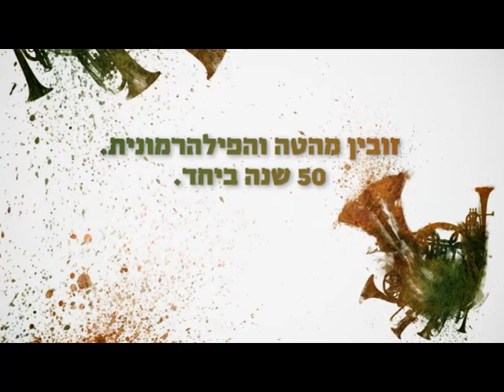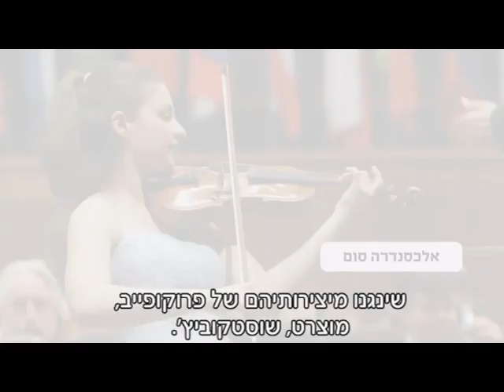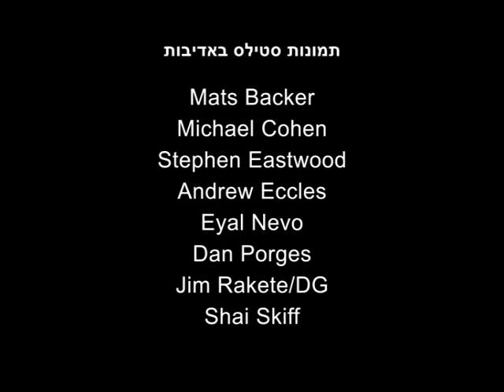העונה ה-75 של הפילהרמונית הישראלית, 2010-2011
עונת 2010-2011 בתזמורת הפילהרמונית הישראלית. הכוכבים, היצירות, המנצחים והסדרות בעונה מרתקת ועתירת חוויות: הפקות המשלבות מחול עם אנסמבל בת שבע, עידו תדמור וחברים, קונצרטים מיוחדים עם דניאל בארנבוים ורנה פלמינג ועוד הרבה תוכניות מרגשות.